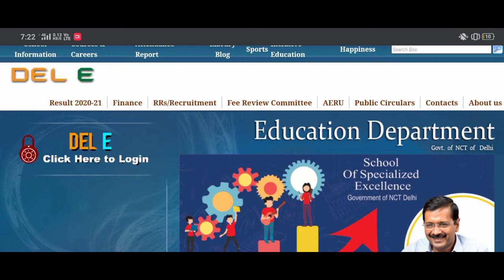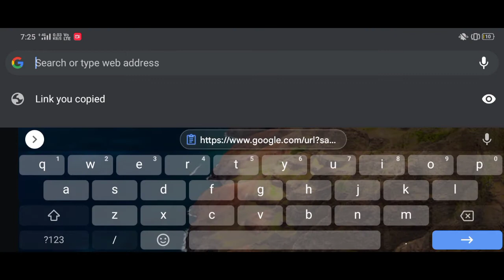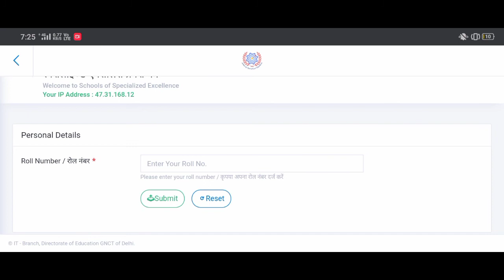HOW TO DOWNLOAD ADMIT CARD || SCHOOL SOSE (SCHOOL OF SPECIALISATION EXCELLENCE)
IN THIS VIDEO I AM TRYING TO PROVIDE THE INFORMATION HOW TO DOWNLOAD ADMIT CARD OF SCHOOL EXAMINATION OF SOSE SCHOOLS THIS VIDEO HELP THE ALL STUDENT HOW TO DOWNLOAD ADMIT CARD AND GIVE PAPER EASILY TO ENTRANCE EXAM OF SOC SCHOOLS SCHOOL OF SPECIALISATION SCHOOLS SO THIS VIDEO HAS NO INVOLENCE AND DANGEROUS PART.

Hi Gamers,  I'm SHIVAM! Here you will see me playing PC games and Mobile Games having some fun.

0:01
0:56

Description
School of specialized excellence admit card download|sose admit card 2021|Class 9th & 11th admission
SMART STUDY WITH RISHABH868 viewsPremiered 14 hours ago
School of specialized excellence admit card 2021|Sose class 9th & 11th admission|Sose admit card
MY DEVICES:-
MY TRIPOD(VERY CHEAP & BEST)
MIC
My smartphone
BOOKS THAT CHANGED ME(HIGHLY SUGGESTED)
HELLO Dosto,In this video i tell about the sose admit card update & the form correction link of school of specialized excellence admission 2021
For class 9th & 11th admission.
How to download admit card of school of specialized excellence for class 9th & 11th.

SOCIAL MEDIA PAGES OFFICIAL GAMER